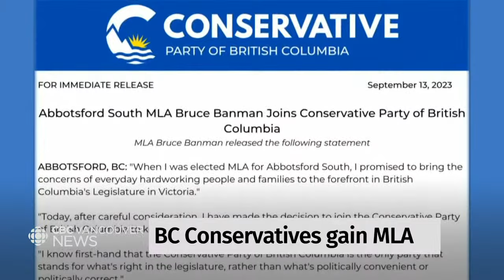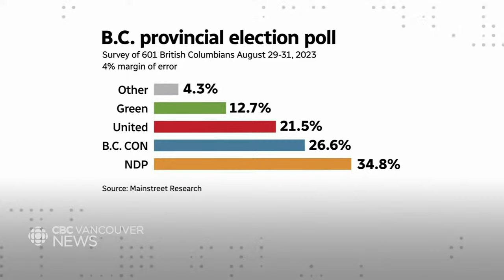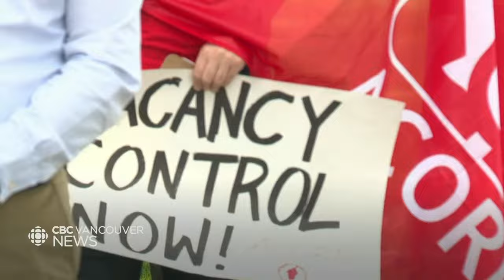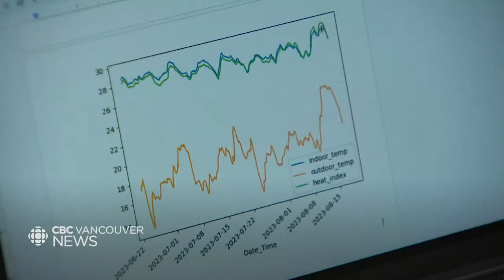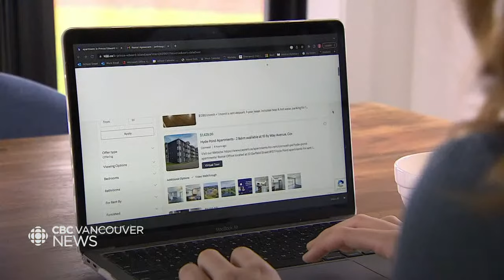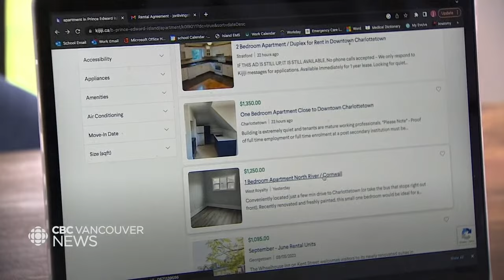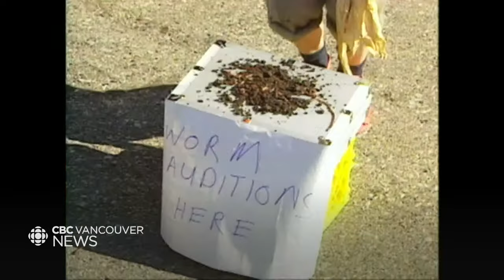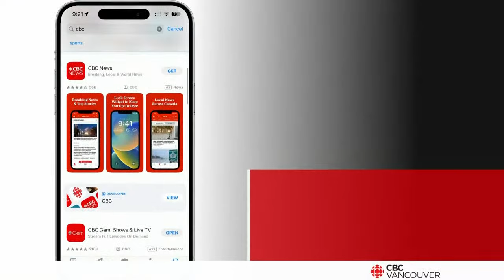CBC Vancouver News at 11. Sep.13 - B.C. United MLA crosses the floor to join the Conservatives